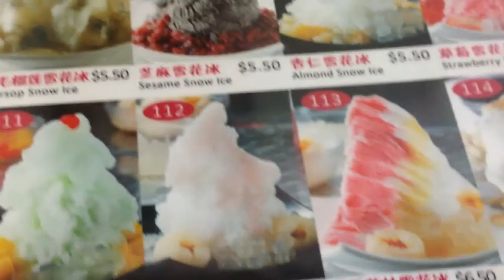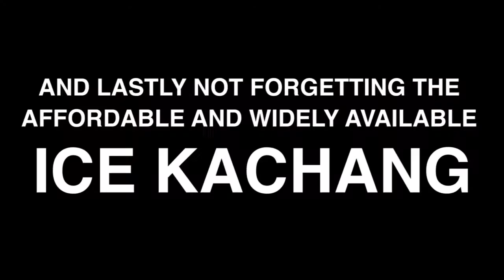ICE DESSERTS FOR CRAZY HOT WEATHER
ts so crazy hot in Singapore so what I do to stay cool is to eat ice desserts!